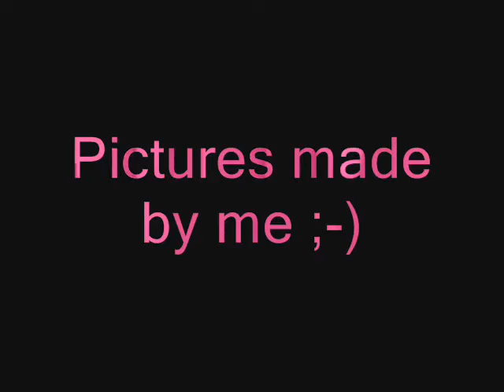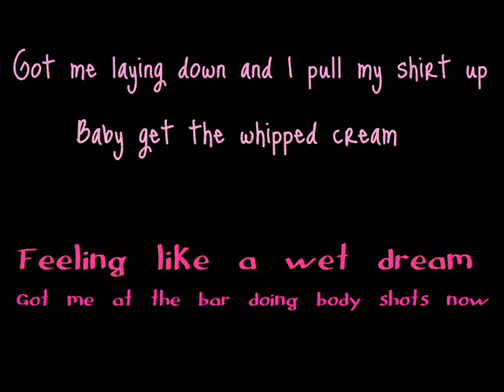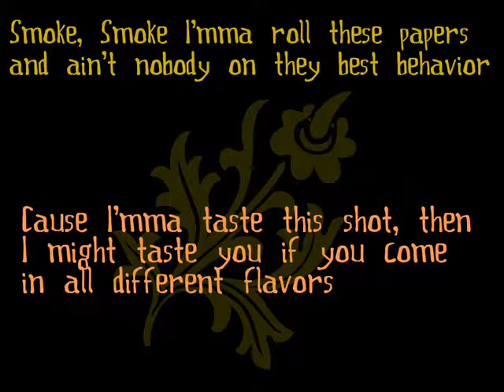Body Shots by Kaci Battaglia ft Ludacris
Music by Kaci Battaglia ft Ludacris. No Copyright. Just a little video I put together.